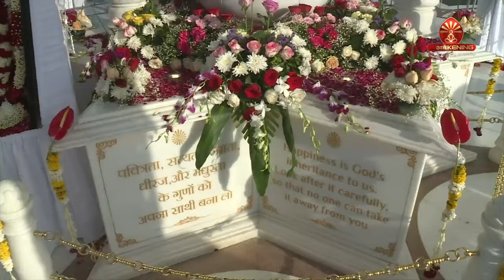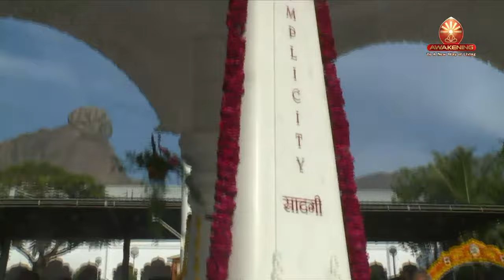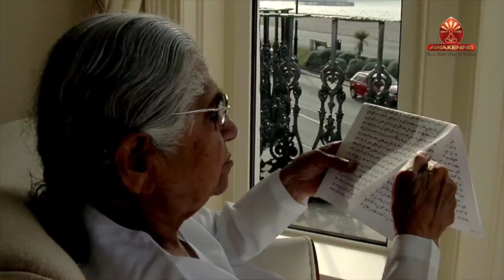Hindi LIVE: Dadi Janki | Smriti Diwas | 27th March 2024 | Awakening TV | Brahma Kumaris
Tata Play: 1084
Jio TV: 1084
GTPL: 578
InDigital: 996
NXTDigital: 984